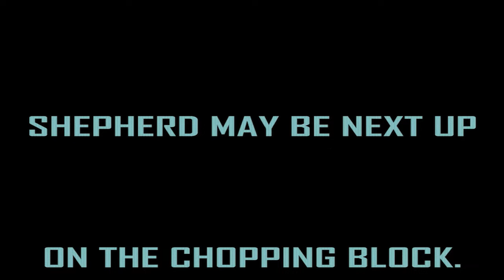Trailer for HACK by author Kieran Crowley